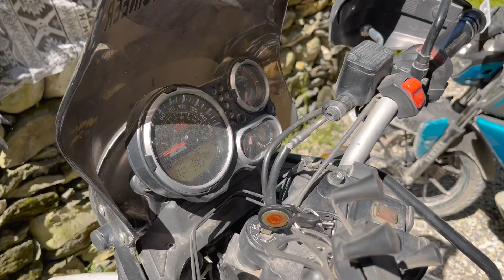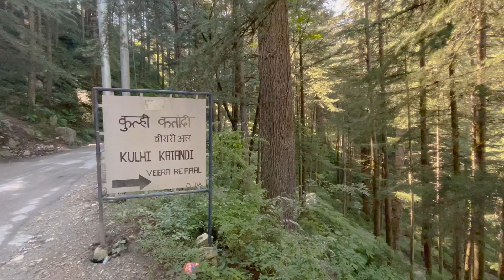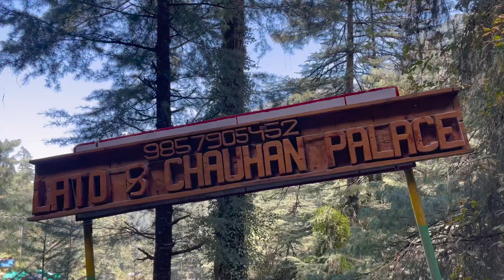JIBHI TO JALORI PASS | MINI THAILAND | SEROLSAR LAKE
Hello Dosto! In this video, I will be taking you to beautiful JIBHI- The Hidden Gem of Himachal.
I will start my journey from Chandigarh with 3 of my friends. Will be exploring Serolsar lake trek and Mini Thailand here in this video.